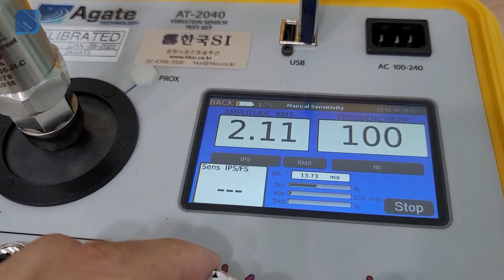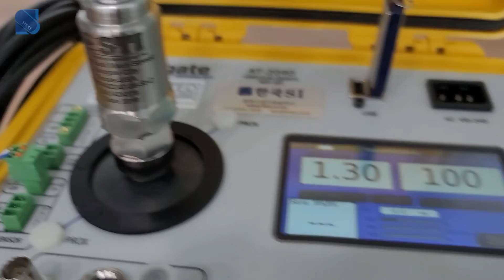4-20 mA 가속도 출력 전류 진동센서, PLC-DCS 연결타입, 방폭진동센서, 속도진동센서, CMCP422AT-C, Vibration sensor accelerometer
미국 STI사 CMCP422AT-C 시리즈는 기계설비의 진동 가속도값에 따라 4-20 mA 루프파워 전류 출력을 하는 진동센서 (가속도센서, 가속도계) 입니다.

CMCP422AT-C 시리즈 전류출력 진동센서의 특징은 피크 (Peak) 또는 알엠스 (RMS) 모델 선택이 가능하고, PLC 또는 DCS 장치에 직접 연결이 가능하며, Class 1 Division 2 방폭인증, 10 Hz ~ 1 kHz ISO 필터 내장, -25도 ~ +120도 온도 범위, IP68 실링 처리가 되어 있습니다.

아래 영상은 CMCP422AT-C 시리즈 전류출력 진동센서가 실제 진동의 진폭 세기 변화에 따라 4~20 mA 출력을 정상적으로 하는지 테스트를 해 보았습니다.

[CMCP422AT-C 4-20mA 출력 진동센서 특징]
• Loop Powered 4-20 mA Output
• Acceleration Peak or RMS
• Interfaces Directly to PLC/DCS System
• Top Exit: 2 Pin MS 5015 or 4 Pin M12 Connector
• Class I Division II Approved Standalone
• Class I Division I Approved with Barrier or Isolator
• 10 Hz to 1.0 kHz ISO Filter (600 CPM to 300k CPM)
• -13 to +248 °F (-25 to +120 °C) Temperature Range
• Sealed to IP68 (IP67 with M12 Connector)

[CMCP422AT-C 4-20mA 출력 진동센서 적용 분야]
Fans, Motors, Pumps, Compressors, Centrifuges, Conveyors, Air Handlers, Gearboxes, Rolls, Dryers, Presses, Cooling, HVAC, Spindles, Machine Tooling, Process Equipment and many more.

[CMCP422AT-C 4-20mA 출력 진동센서 사양]
• Mounted Base Resonance:  10 kHz Min.
• Frequency Response:  10 Hz to 5 kHz ± 5%  600 CPM to 300 kCPM
• Isolation:   Base Isolated with Faraday Cage
• Transverse Sensitivity:  Less than 5%
• Supply Voltage:  15 to 30 VDC
• Settling Time:   2 Second
• Output Current:  4-20 mA DC Proportional to RMS or Peak Acceleration (g)
• Output Impedance:  Loop Resistance 600 Ohms Max @ 24VDC
• Case Isolation:   108 Ohms at 500 Volt
• Temperature Range: -13 to +248 °F (-25 to +120 ⁰C)
• Sealing:   IP68
• Maximum Shock:  5000 g
• Case Material:   Stainless Steel
• Sensing Element:  PZT/Compression Type
• Mounting Torque:  5.9 ft. lbs (8Nm)
• Weight:    5.2 Oz (150g)
• Mounting:   1/4”-28 UNF Mounting Stud (Supplied with Sensor)     Adapters Available, See CMCP237 (Metric) and CMCP238 (Imperial)
• -C Mating Connector:  2 Pin MIL 5015 MS Connector
• -M12 Mating Connector: 4 Pin M12 Eurofast Connector

[CMCP422AT-C 4-20mA 출력 진동센서 방폭등급 / Hazardous Location Ratings]
• Class I, II, III, Division 1, 2, Groups A-G, T6 -40°C to +60°C, IP65
• Class 1, Zone 0, AEx, ia, IIC, T6, Ga, -40°C to +60°C
• Zone 20, AEx, ia IIIC, T80°C, IP65, Da, -40°C to +60°C

[진동 테스트에 사용한 진동발생기 (진동센서 교정기) ; 미국 Agate사 AT-2040]
- 진동센서 교정기 모델 : Agate AT-2040
- 가진 주파수 : 5 Hz ~ 10,000 Hz / 1Hz 단위 변경 가능 (2 Hz ~ 11,000 Hz 실제 가진 가능한 주파수 범위)
- 가진 진폭 : 0 ~ 20 g pk / 0.1g 단위 변경 가능 (20 g pk 이상 테스트 가능함)
- 교정 센서 최대 무게 : 800 grams (이상 가능, 단 가진 진폭 및 주파수 다운)
- 주파수 단위 설정 가능 : Hz, CPM
- 건전지 (배터리) 사용 - 충전 방식 : 12 시간 (100 gram payload, 100 Hz 1g pk)
- 6.9 kg의 가벼운 무게로 현장 휴대성 뛰어남
- 자동 주파수 교정 및 체크 기능
- IEPE (ICP, CCLD, CCP, Isotron, Deltatron 등), Charge, Proximity, 4-20 mA 파워 소스 내장
- 변위센서 (프록시미터) -24V proximity driver source, +24V source, 5-10V 파워 내장
- 마운팅 액세서리 기본 포함 (10-32, 1/4-28, 2-56, 6/32 나사 등)
- A2LA 인증 장비
- KOLAS 교정 인증 가능 (옵션)
- 제조사 : 미국 Agate
- 다른 사양의 모델 : AT-2030, AT-2035, AT-2050

 ** 4-20mA 진동센서 (Vibration Sensor), 가속도계 (Accelerometer), 가속도센서, 변위센서, 속도센서, 트랜스미터 등 진동측정장비(센서) 선정 및 기술적인 도움이 필요하시면 하기 문의처로 연락 부탁드립니다!

[한국SI ] 음향 소음 진동 솔루션
- 전문분야 : 소음진동분석장비, 가속도계(가속도센서), 진동센서, 마이크로폰, 가진기, 임팩트해머(충격해머), 음향공진검사기, 소음계, 진동계, 진동공진실험기구(EVT), 진동시험기, 진동센서교정기